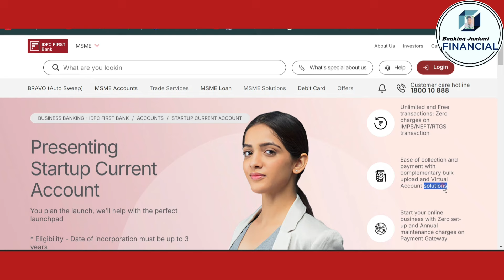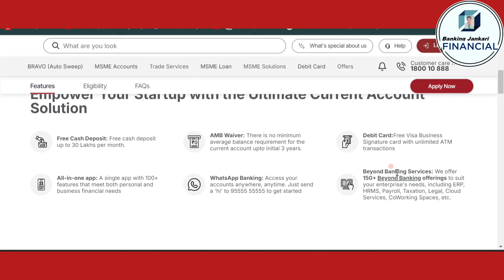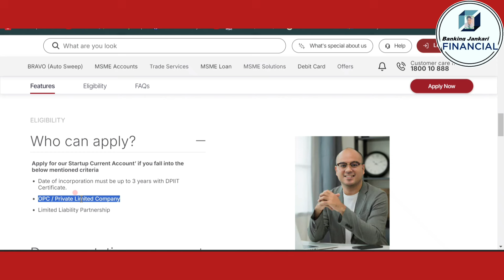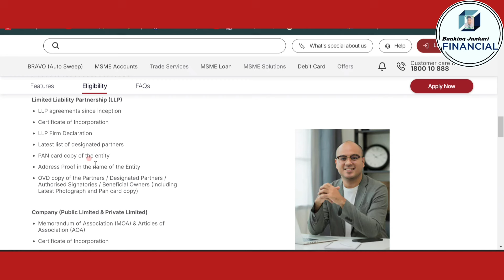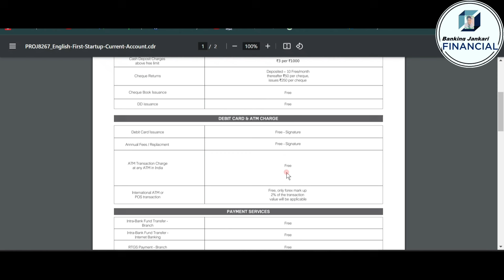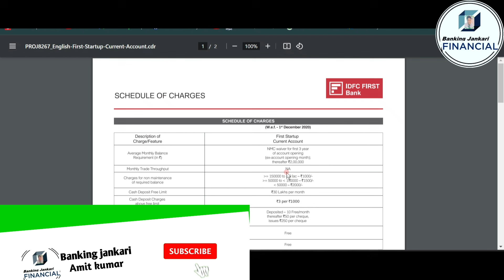Zero Balance Current account opening | Cash Deposit Free 30Lakh Per month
Hi friends in this video you can watch regarding zero balance current account opening documents process

Current Account Review
HDFC Current Account
Banking Tips
Business Banking
Current Account Types
Financial Services
HDFC Business Account
Banking Comparison
Account Features
Customer Experience
HDFC Bank Features
Current Account Benefits
Personal Finance
Small Business Banking
zero balance bank account opening online
best zero balance current account
zero balance current account opening online
best zero balance current account opening online
what is zero balance savings account
zero balance current account opening
best zero balance current account in india
best bank for 0 balance savings account
benefits of zero balance account
current account minimum balance in all banks
what is zero balance bank account
which bank provide zero balance account
zero balance account interest rate
what is the use of current account
minimum balance for current account
sbi zero balance account features
current and savings account difference
axis bank zero balance account features
zero balance bank account opening app
individual current account benefits
zero balance current account opening online 2024
disadvantages of zero balance account
how many banks provide zero balance account
zero balance business current account
zero balance individual current account
how to open bank account with zero balance
axis bank zero balance current account
zero maintenance charges bank account
online individual current account opening
best zero balance bank account with high interest
best zero balance government bank account
best zero balance bank account opening online
zero balance bank account opening online app
current account minimum balance charges
how to open zero balance saving account
best current account for sole proprietorship
how to check zero balance account in mobile
why my bank account is showing zero balance
how to open zero balance account in phone
zero balance to savings account application
zero balance current account
zero balance account
current account
current account kaise khole
idfc bank zero balance current account
how to open current account
zero balance current account 2023
current account opening
individual current account
current account without gst
current account zero balance
idfc current account zero balance
current account for individuals
idfc startup current account
Zero balance life time current account
cash deposit free current account

BankingJankari Banking Jankari